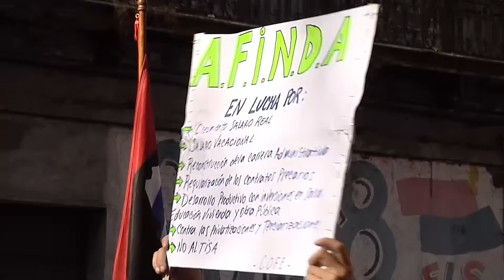Comienza semana colmada de paros y reclamos sindicales; aquí el detalle